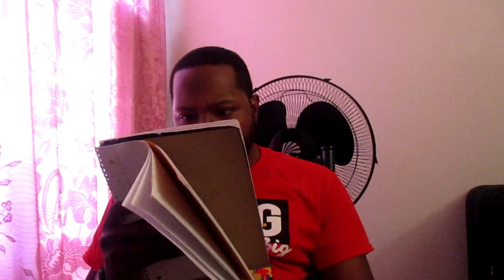T.S.P: rum nitty vs k-shine recap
battle rap rum nitty vs k shine recap smack url nome9